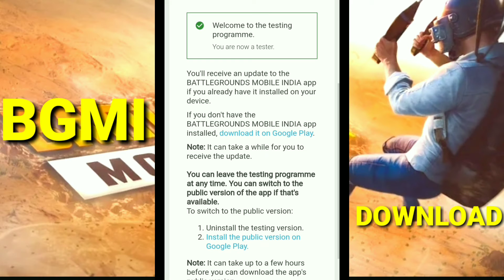Battlerounds mobile india Dawnload | How To Dawnload BGMI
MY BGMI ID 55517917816